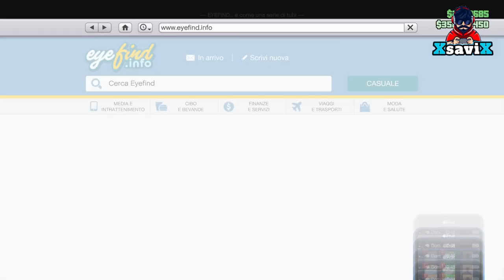Gta5*💥Uccidere players in God Mod💥Facile💥XsaviX*💥XboX Serie s/x ps4 ps5